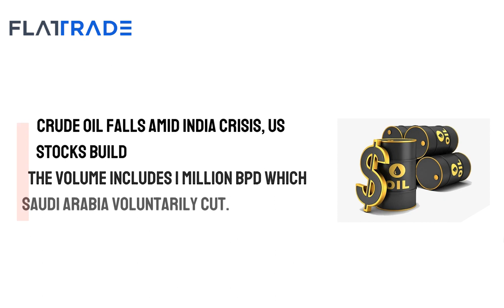Market news 28-4-21.mp4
MarketsWithFT : 28th April '21 - Top Shares in News